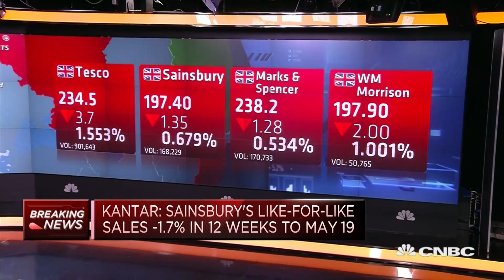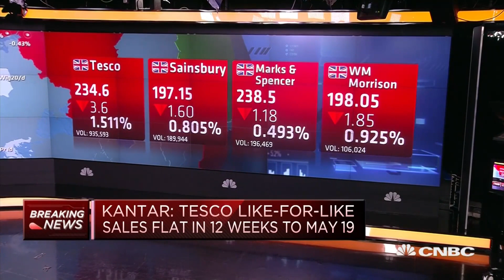Tough to find value in the UK stock market, strategist says | Squawk Box Europe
Edward Park, deputy chief investment officer of Brooks Macdonald, says the U.K. market "looks cheap."